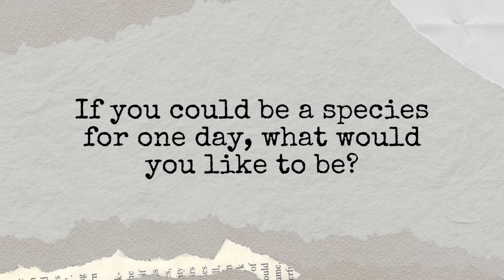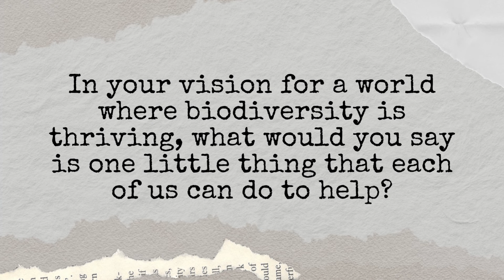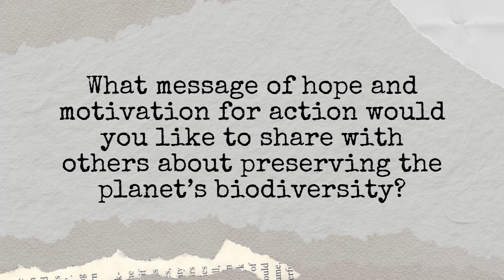Voices from the first BES Solution Fund Trialogue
From 4-6 October 2023, BES-Net hosted a landmark event in Viet Nam, marking the first time countries involved with the BES Solution Fund convened in person. This gathering allowed nations to assess their progress, exchange insights on challenges and opportunities, and explore avenues for enhanced collaboration and scaling efforts.

In this video, hear from some of the Trialogue's participants as they share their profound love for nature.